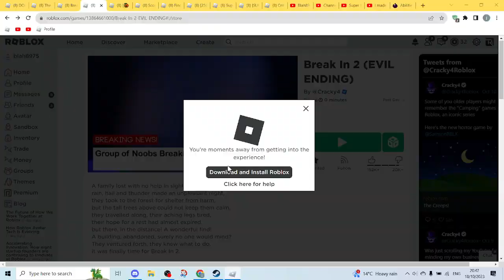Break In 2 - Evil Ending